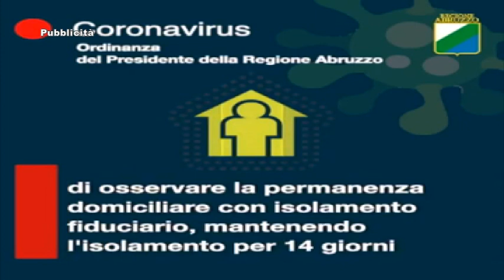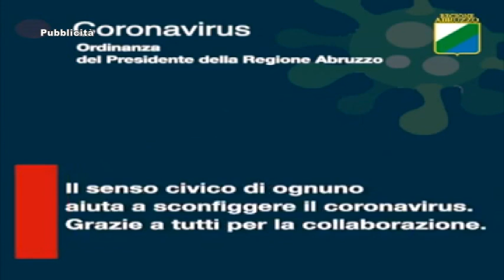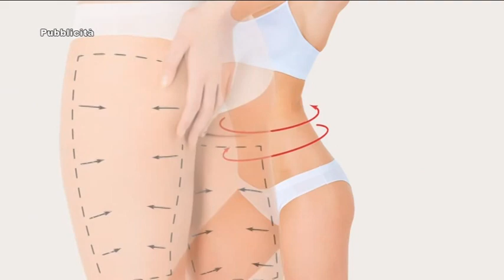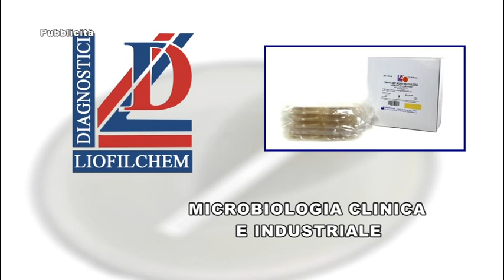ZONA DILETTANTI - PUNTATA 4